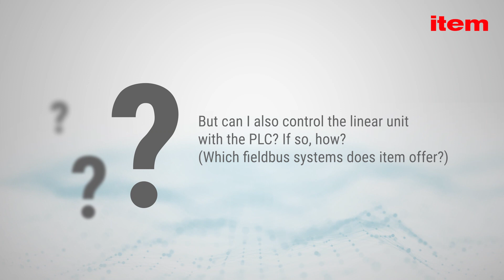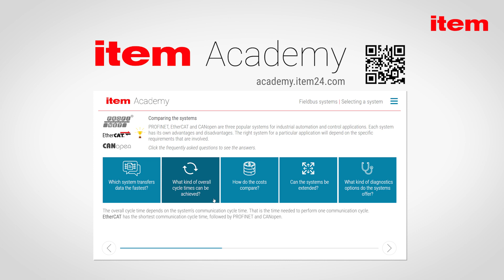FAQ Linear System - PLC control via EtherCAT, CANopen or PROFINET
Our product expert Chris Seibt has the answers to the most frequently asked questions about the item Linear System.

00:00 Intro
00:02 Do I always need a higher-level controller/PLC to programme my movements?
00:32 PLC control via EtherCAT, CANopen or PROFINET